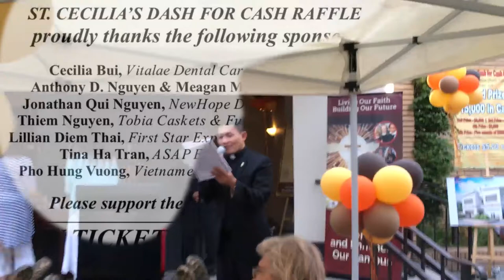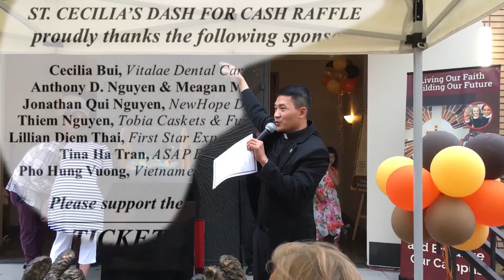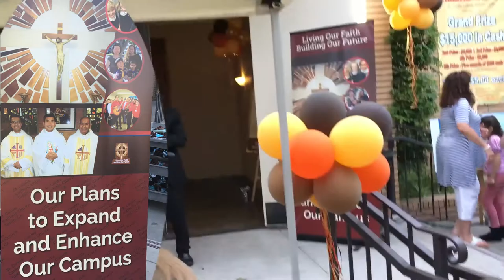do not watch this DASH FOR CASH RAFFLE Results Saint Cecilia Catholic Tustin California 2019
Chúng tôi rất mong nhận được những ý kiến xây dựng để ngày càng phát triển và đem lại nhiều ơn ích cho Cộng Đoàn.